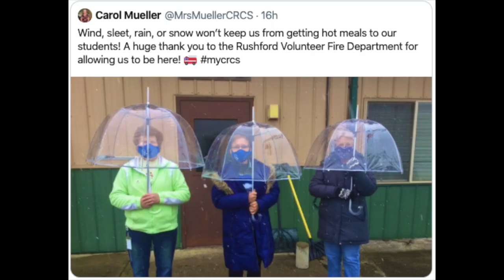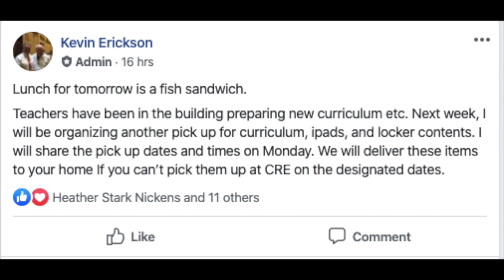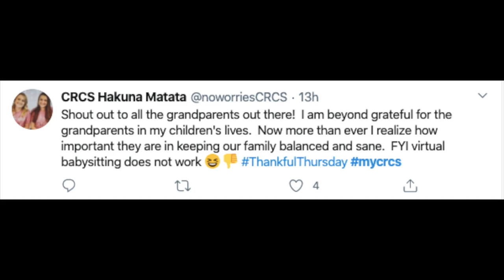April 10 Jr Rebel Express Show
Cuba- Rushford Elementary Updates. PE challenge from Mr. Howe, Shout Out to Food Service Workers, Message from Mr. Erickson, Free Wifi Locations, Tech Help, Tweets of the Week, Breakfast and Lunch Pickup and Hotline Numbers.